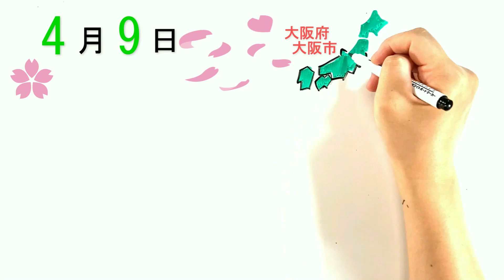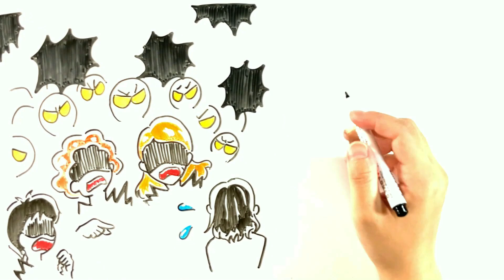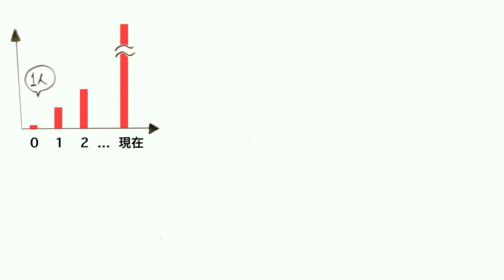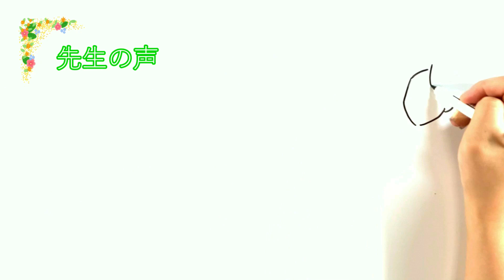感動ムービー No.46 山田和子 『子どもたちに生きていく力を育む「教えない♪レッスン」とは！？』 Created by いとすけ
※動画についてのご相談はコチラ